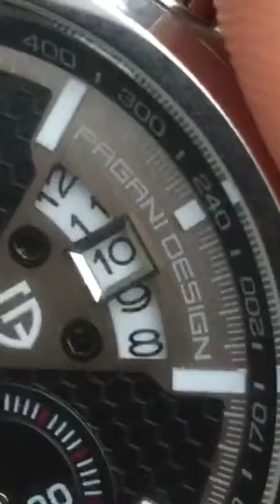Pagani Design Watch Review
Quick view of movement in a Pagani design watch from China